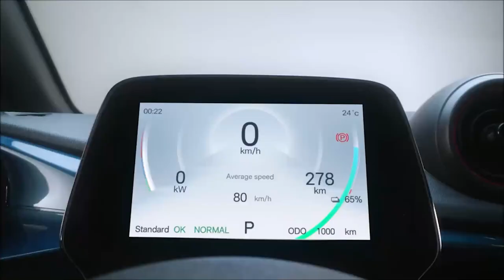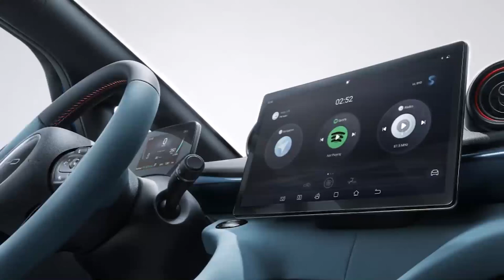BYD Dolphin Plus de 204 cv